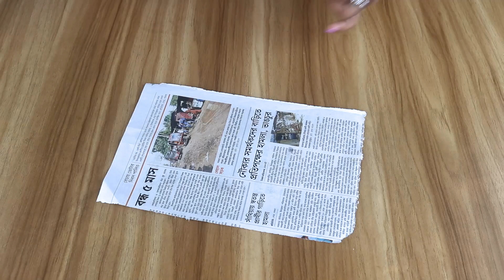পুরাতন পেপার , উলের সুতা ও কাটা চামুচ দিয়ে অসাধারন আইডিয়া | Assome Idea With Reusage Paper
পুরাতন পেপার , উলের সুতা ও কাটা চামুচ দিয়ে অসাধারন আইডিয়া  |  Assome Idea With Reusage Newspapers Paper